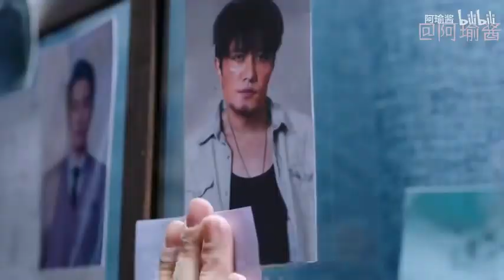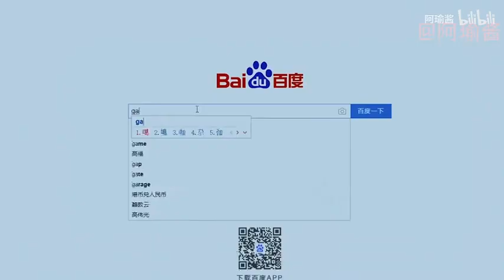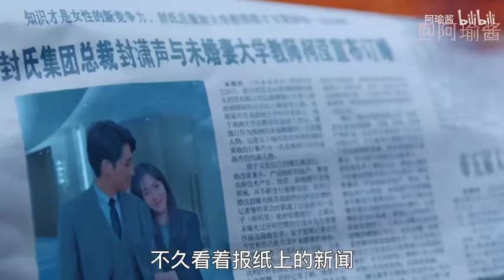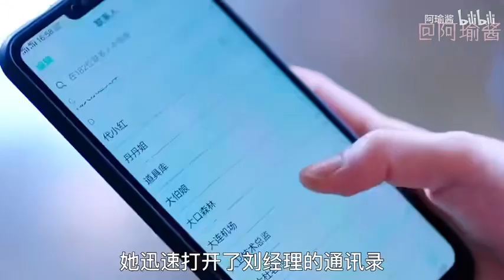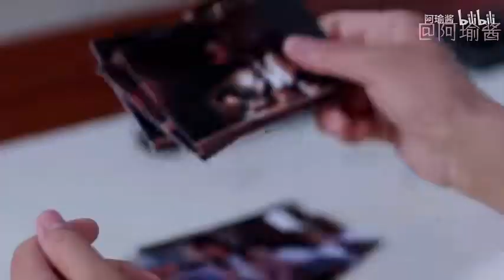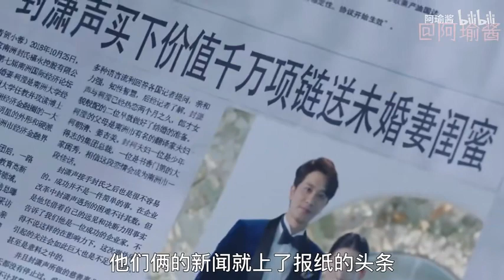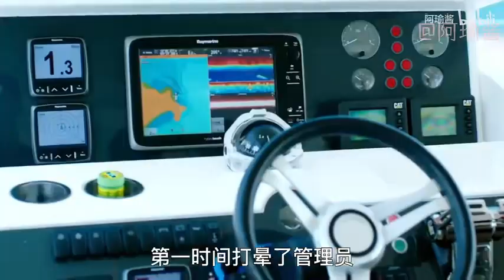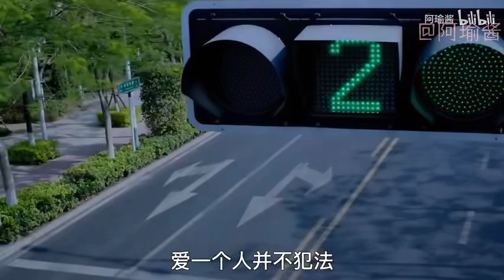女主反杀人渣太爽了，剧版《掌中之物》，一口气看完《阳光之下》